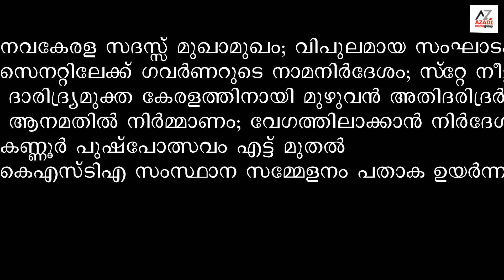azadi news feb 6, 2024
കണ്ണൂർ പുഷ്‌പോത്സവം എട്ട് മുതൽ